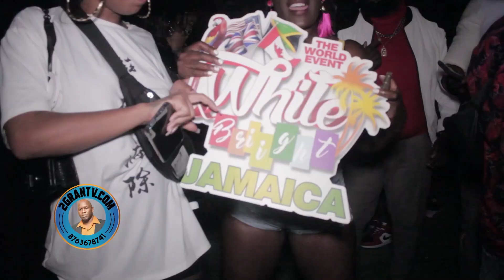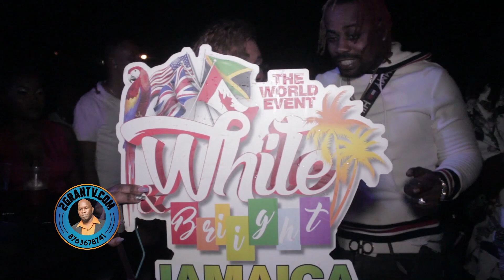Live broadcast video, video hosting Platform, Yankee Playfield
Watch the latest Dance video tutorial, Video interview platforms, Dancehall music videos, live broadcast video right here on video platform api the website of Jamaica's, platforms for virtual events, video publishing platform,

Live Stream ● Videography ● photography ● Drone Service ● Projector Service ● Editing.

Live broadcast video, video hosting Platform

2Gran TV is a channel created to make you aware of How to party in jamaica. Personally, I was inspired to become a videographer around 20 years ago, and ever since I have recorded hundreds of videos. My videos are aimed to capture the party culture of Jamaica, so on my Youtube channel you will see videos of Jamaica dancehall parties which could include weekly parties arranged in Kingston Jamaica.

Jamaican night life is full of music, fun and adventure but the true essence is never really captured. With videos on my channels you will be able to see famous dancer DJ party events and a real picture of How We Party Everynight in Jamaica and how we life nightlife.

Jamaican dancehall party is not known to many as there is limited information out there and to promote the party culture of Jamaica I am going to cover the different Jamaica dance parties and events and upload the videos on youtube. If you like the videos and the party style of Jamaican’s maybe you can book yourself for a Jamaica Dancehall party.